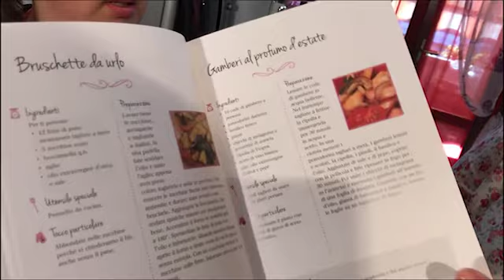Casa Velasco ricetta "gamberi al profumo estate"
Cantante di professione, cuoca per passione. Benvenuti nella mia cucina insieme alla mia sorellina. Questa è una ricetta di sicuro successo, ottima come antipasto, accompagnamento per un aperitivo, se servita in maniera chick o come secondo presentati come catalana di mare.
Questa ricetta la trovate anche nel mio libro  "canta mangia viaggia" insieme a tante altre golosità.